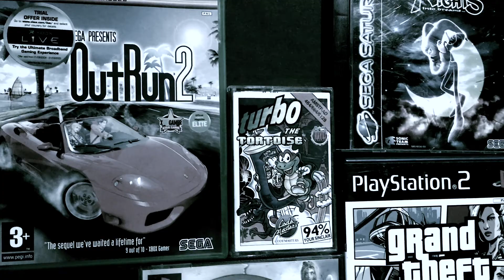Metal Slug 2 - Neo Geo and PlayStation 2 - GameHammer Daily